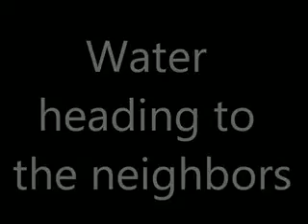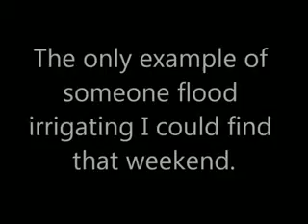Flood Irrigation Part 2